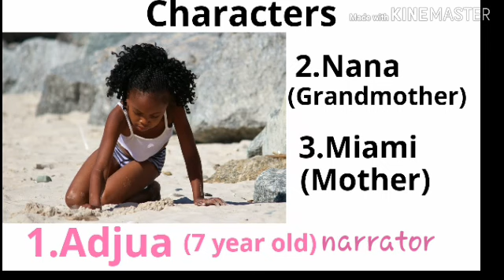The Girl Who Can by Ama Ata Aidoo Summary in Hindi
The girl who can by ama ata aidoo

The girl who can by ama ata aidoo in hindi

The girl who can in hindi

The girl who can analysis in hindi

The girl who can summary in hindi